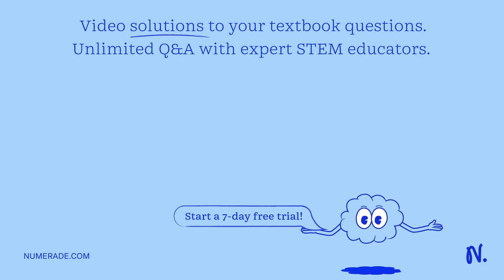Use the information in the table to calculate ? H? in kilojoules for the photosynthesis of glucose …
Use the information in the table to calculate ? H? in kilojoules for the photosynthesis of glucose (C6H12O6) and O2 from CO2 and liquid H2O , a reaction carried out by all green plants. TABLE Standard Heats of Formation for Some Common Substances at 25 ?C Substance Formula ? H?f (kJ/mol) Substance Formula ? H?f (kJ/mol) Acetylene C2H2(g) 227.4 Hydrogen chloride HCl(g) -92.3 Ammonia NH3(g) -46.1 Iron (III) oxide Fe2O3(s) -824.2 Carbon dioxide CO2(g) -393.5 Magnesium carbonate MgCO3(s) -1095.8 Carbon monoxide CO(g) -110.5 Methane CH4(g) -74.8 Ethanol C2H5OH(l) -277.7 Nitric oxide NO(g) 91.3 Ethylene C2H4(g) 52.3 Water (g) H2O(g) -241.8 Glucose C6H12O6(s) -1273.3 Water (l) H2O(l) -285.8 Express your answer using four significant figures. ?H? = nothing kJ